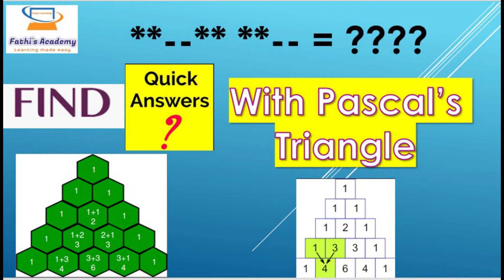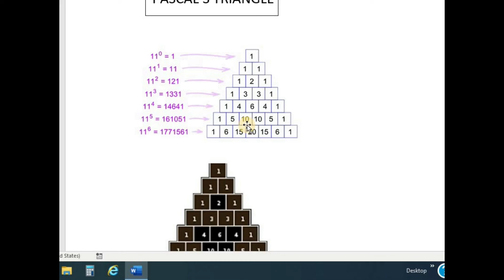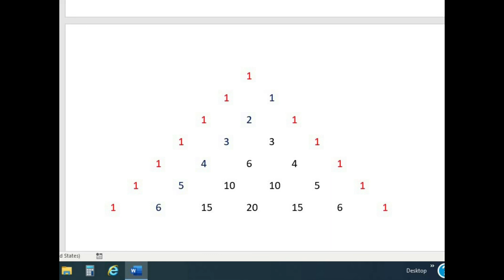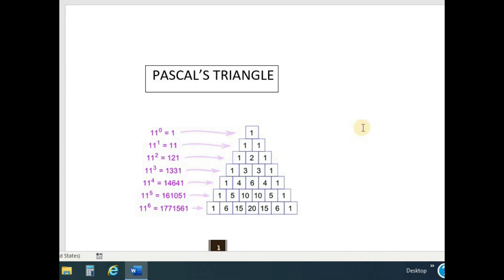PASCAL'S TRIANGLE (Make easy Maths) in Malayalam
This video explain about a wonder triangle used in Mathematics.
There are many of its kind. We are describing over here which will help you to find the powers of 11